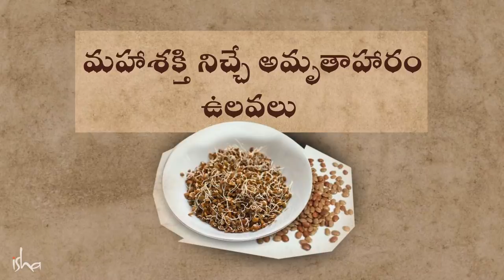మహాశక్తి నిచ్చే అమృతాహారం! Yogic Super Food The High Protien | Sadhguru Telugu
సద్గురు ప్రొటీన్ అధికంగా ఉండే కాయధాన్యమైన ఉలవలు గురించి మాట్లాడుతూ, మనం దానిని ఆహారంగా ఎలా తీసుకోవాలి అనే అంశం గురుంచి మాట్లాడుతున్నారు.